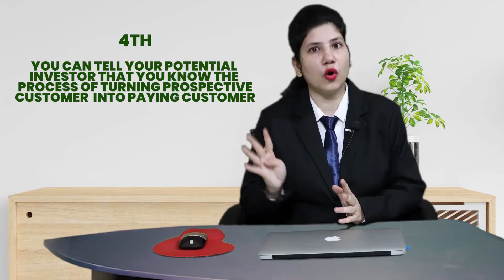HOW TO CONVERT PROSPECTIVE CUSTOMER INTO PAYING CUSTOMER IN BUSINESS | RR DIGITAL SUTRA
This video discussed prospective customers and paying customers, these are business terms and are very important for a business. To generate sales it's important to convert prospective customers to paying customers. But that's not so much easy to do.

To do so have to apply some special strategies to attract customers and for that have to do the planning. and for planning and execution first, have to understand who are prospective customers and who are paying customers. so to clarify the concept this video can help you out with a proper explanation.